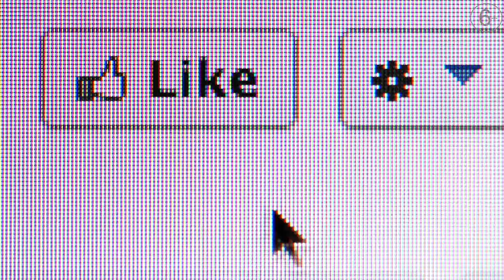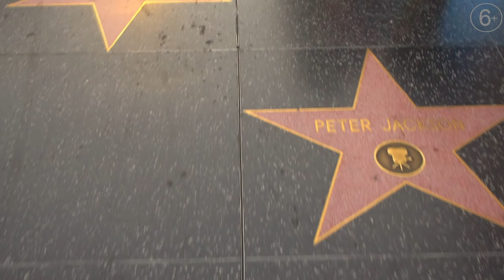РокПоэзия выпуск №7